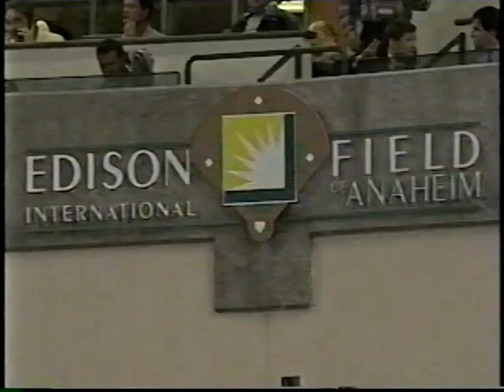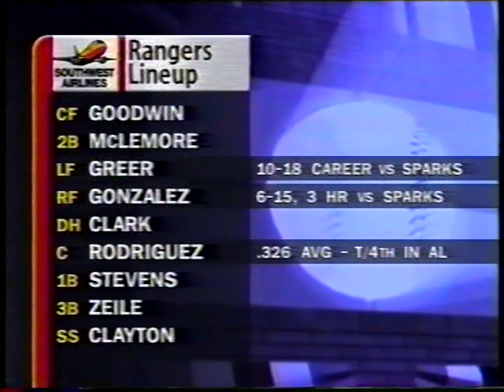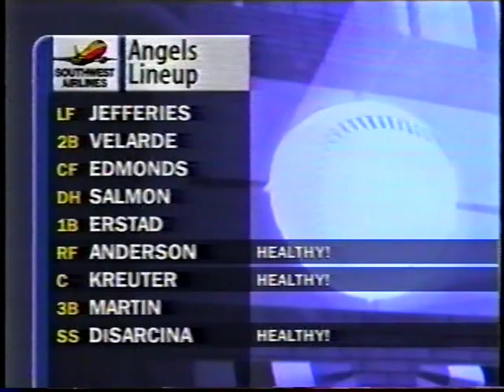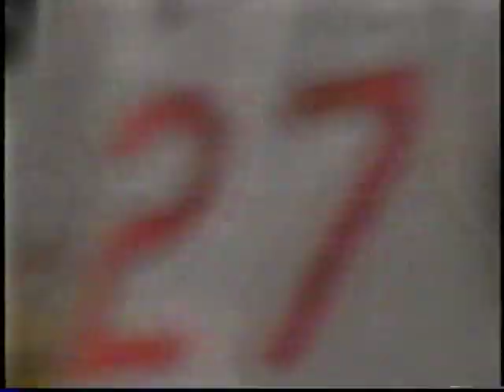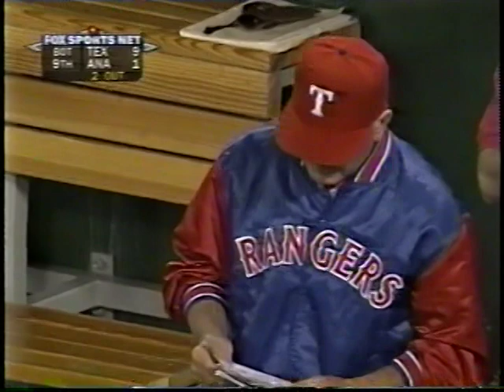Rangers vs Angels (9-21-1998)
Fox Sports West offered this telecast of the Texas Rangers visiting the Anahem Angels, September 21, 1998, with Steve Physioc and Sparky Anderson describing the action.